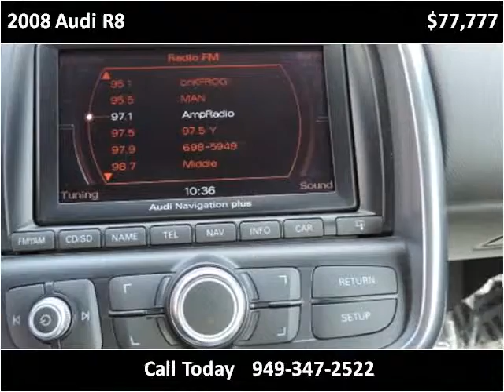2008 Audi R8 Used Cars San Juan Capistrano CA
This 2008 Audi R8 is available from Paradise Automotive Group.